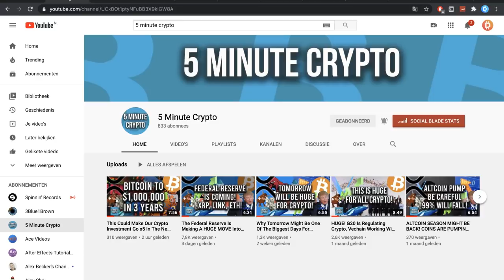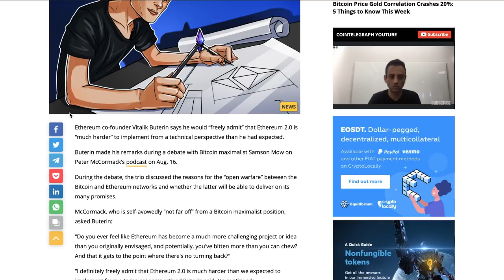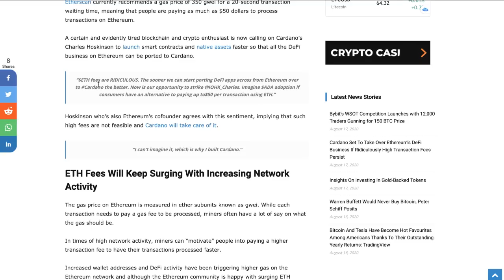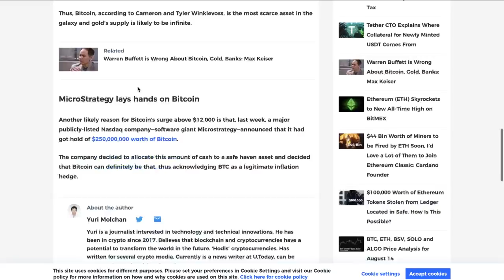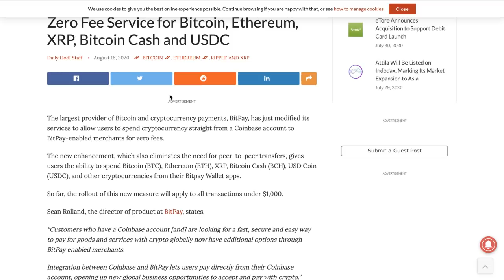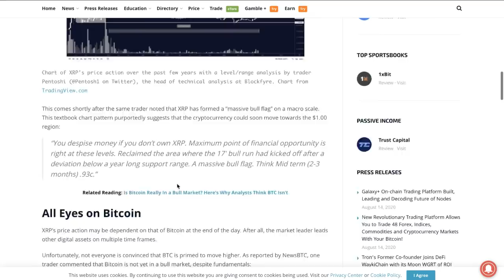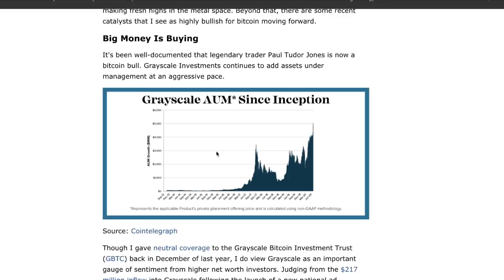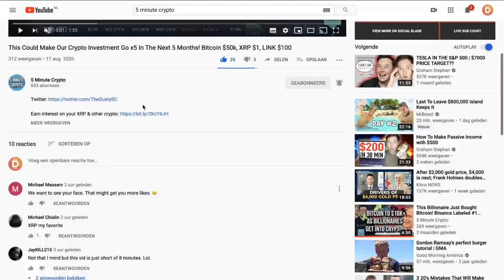Ripple XRP News: This Is The Start Of The Next Bull Run, It's All Happening Right Now!